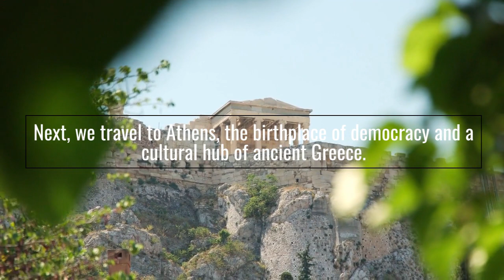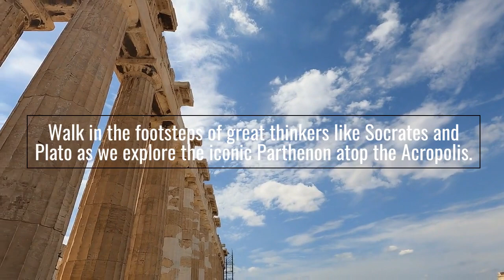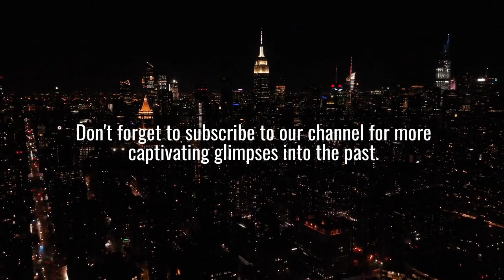Lost Cities Revealed: The Majestic Megacities of Antiquity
In this captivating video, join us on a journey back in time to explore the awe-inspiring megacities of the ancient world. Unearth the secrets of four splendid civilizations whose grandeur still echoes through the annals of history. From magnificent architecture to advanced engineering marvels, we delve deep into the vanished empires that once thrived in all their glory. Brace yourself for an unforgettable adventure into the past as we reveal the remarkable remains of these extraordinary, lost cities.

Prepare to be enthralled as our expert historians and archaeologists revive these majestic megacities through vivid storytelling and stunning visuals. Discover the might and splendor of Atlantis, the legendary city that submerged beneath the sea. Experience the opulence of Rome at the height of its power, with its magnificent Colosseum and intricate network of roads. Explore the ancient metropolis of Persepolis, the heart of the great Persian Empire, and marvel at its monumental palaces and ceremonial complexes.

As the sun sets on our journey, we will uncover the hidden wonders of Angkor, an exquisite city nestled in the jungles of Cambodia. Witness the breathtaking temples and astonishing hydraulic systems that made this city an engineering marvel of its time.

Join us in unraveling the mysteries surrounding these four great megacities of the ancient world, and reimagine the majesty of their past glory. This awe-inspiring exploration promises to leave you in awe of the astonishing achievements and rich cultures that shaped human history.